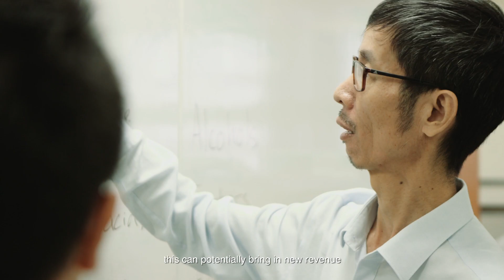Making Alcohol the Healthier Whey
From tofu whey to bubbly beverage: A research team from NUS Science has developed the world’s first alcoholic beverage from tofu whey, which they’ve christened ‘sachi’. The sweet-tasting beverage also contains antioxidants that are beneficial for health.